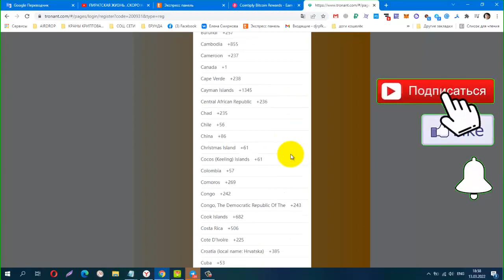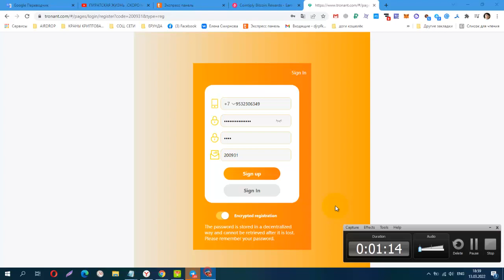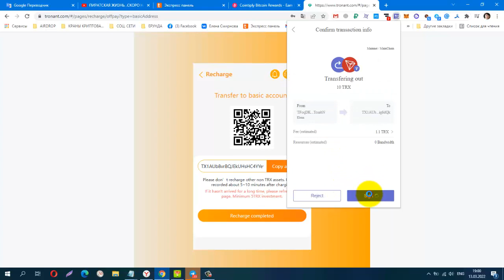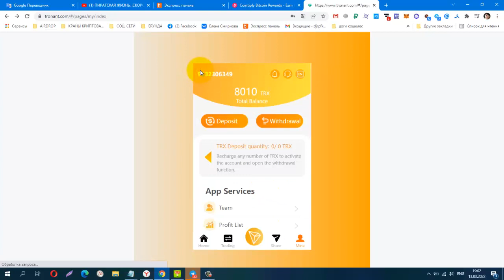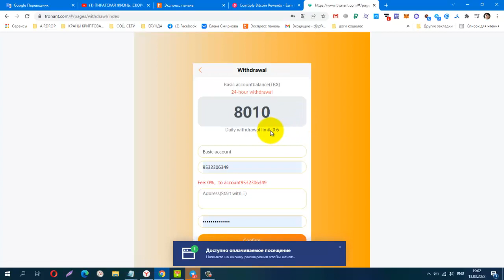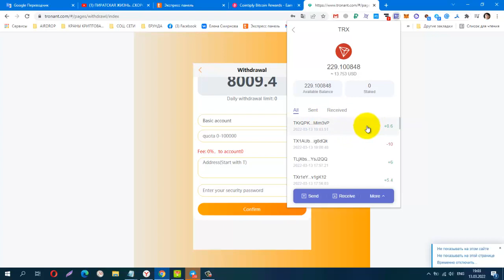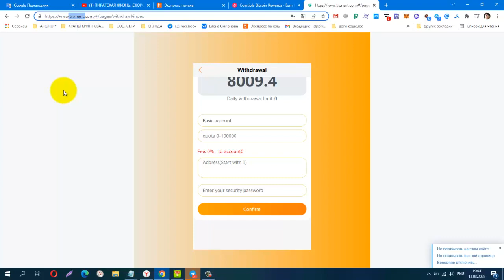TRONant NEW ИНВЕСТИЦИОННЫЙ МАЙНИНГ, мин деп от 5 trx, КАК ЗАРАБОТАТЬ КРИПТОВАЛЮТУ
КОШЕЛЁК payeer.